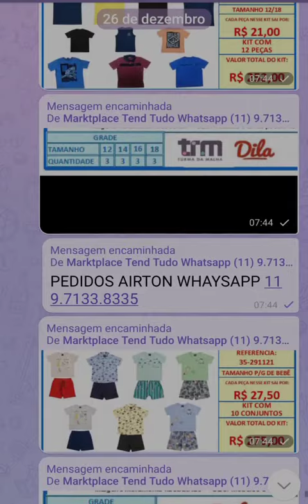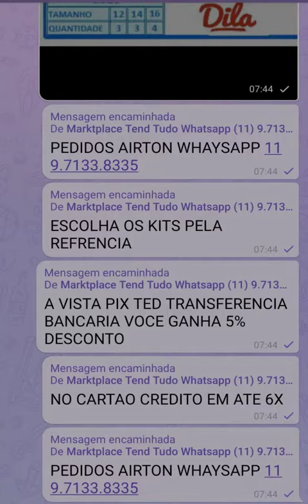Airton Whatsapp 11 9.7133.8335